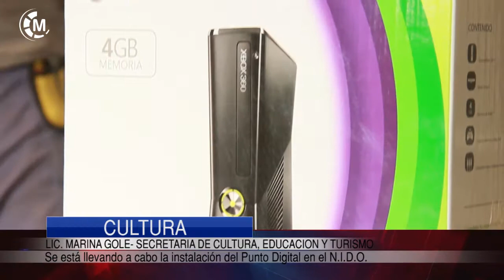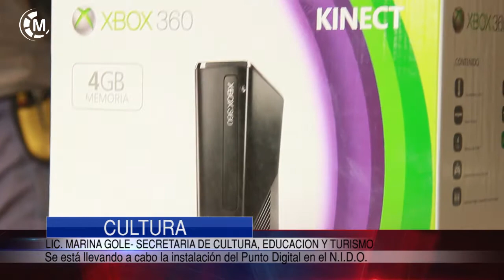CULTURA | Instalación del Punto Digital en el NIDO